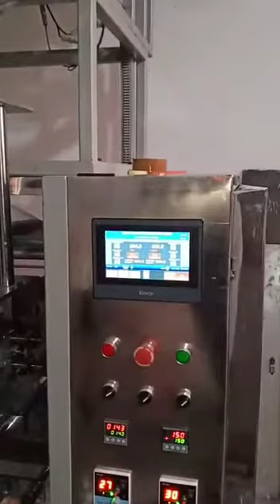Collar Type Machine with Two Head Weigher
1 kg Namkeen Packing  machine
Speed -10 Packet per minute